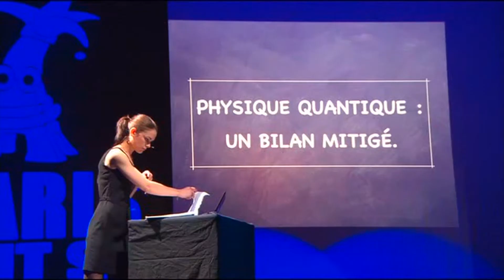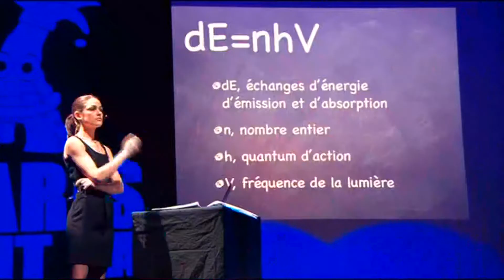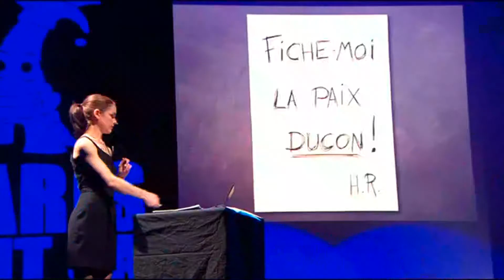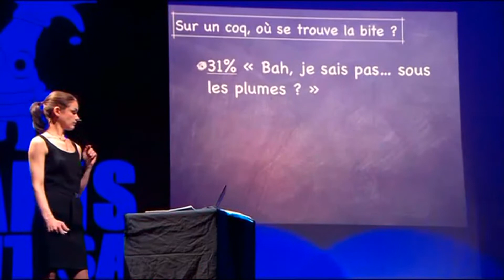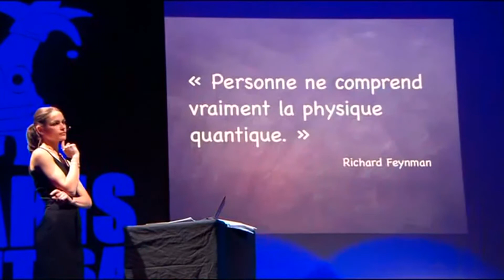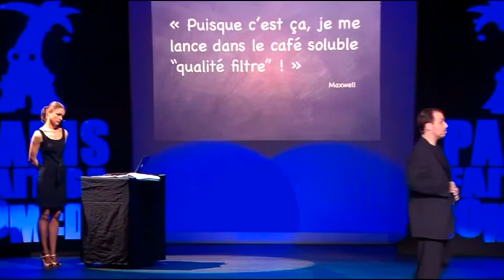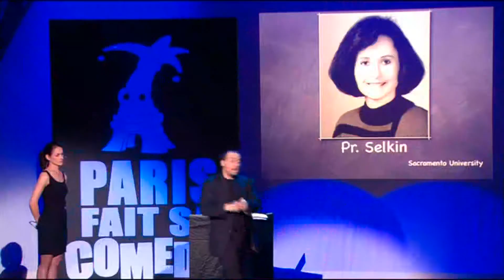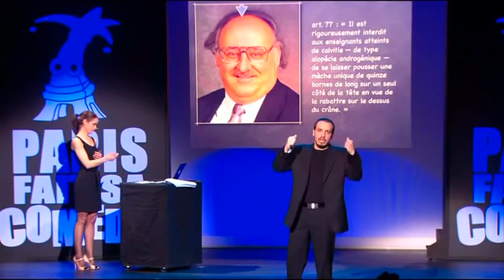Alexandre Astier La Physique Quantique